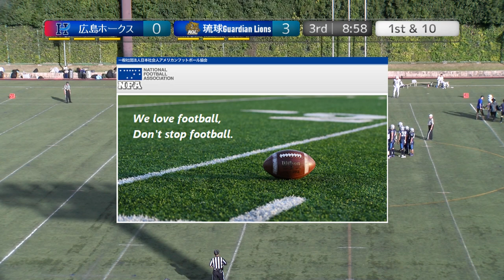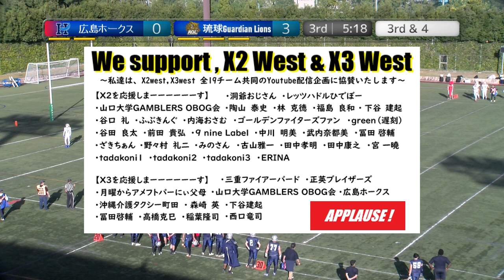20231028【3Q】広島ホークス×琉球ガーディアンライオンズ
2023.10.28(Sat) X3リーグwest  at 鶴見緑地球技場
広島ホークス×琉球ガーディアンライオンズ【3Q】

2022シーズン、NFA日本社会人アメリカンフットボール協会承認の下、